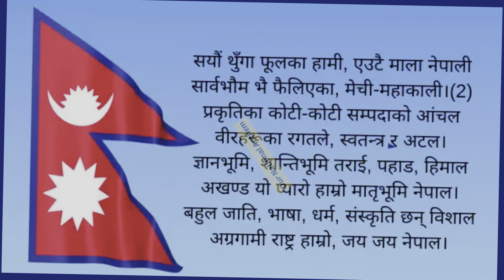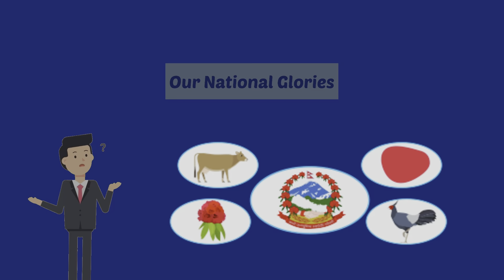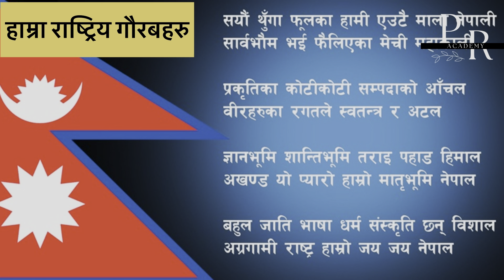12. हाम्रो राष्ट्रिय गान Our National Anthem Our National Glory Hamra Rastriya Gaurab Rastriya Gaan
Video by: Pitaram Panthi
Camera: Janaki Panthi

Join us in a heartfelt tribute to the beautiful nation of Nepal as we present the official National anthem, a captivating melody that echoes the spirit and unity of our diverse land. 🎶
Immerse yourself in the rich cultural heritage and majestic landscapes that make Nepal truly unique. From the towering peaks of the Himalayas to the vibrant traditions that bind us together, this video is a visual and auditory celebration of our cherished identity.
The National anthem of Nepal, 'Sayaun Thunga Phool Ka' (Made of Hundreds of Flowers), composed by late Amber Gurung, evokes a sense of pride, resilience, and unity among all Nepali people, both at home and abroad. It symbolizes our shared aspirations, strength, and unwavering love for our motherland.
Experience the stirring combination of breathtaking visuals and soul-stirring music as you watch the National anthem of Nepal come to life. Let the harmonious tones and lyrics resonate within your heart, filling you with a sense of belonging and gratitude.
Let's come together, united and proud, as we honor our remarkable nation and the indomitable spirit of the Nepali people.
🎥 Watch, listen, and be inspired. 🇳🇵"